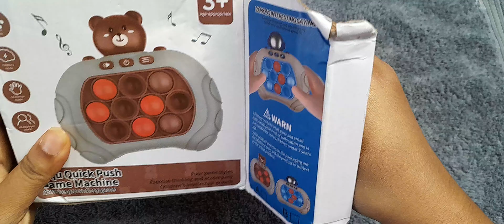Pop IT machine Toys Puzzle Game | unboxing silent no talking | ASMR